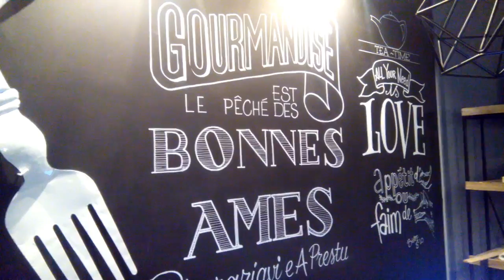Lettering - Molotow acrylique marker on walls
Recherches de typographies manuscrites.
Aux feutres acryliques, à main levée,
Combinaison artistique de graphismes vintage.